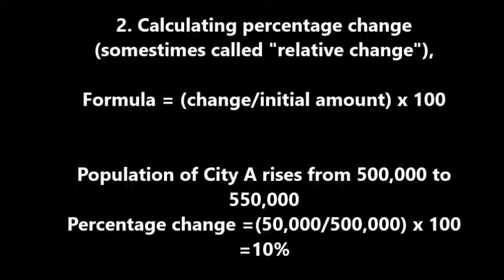Percentages, HSC Geography skills